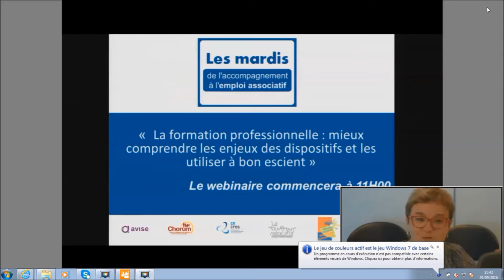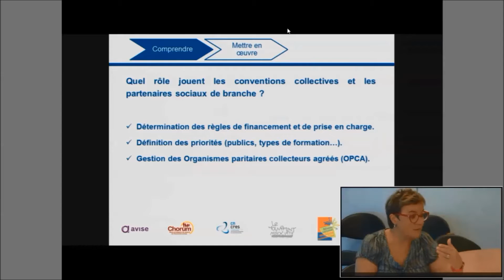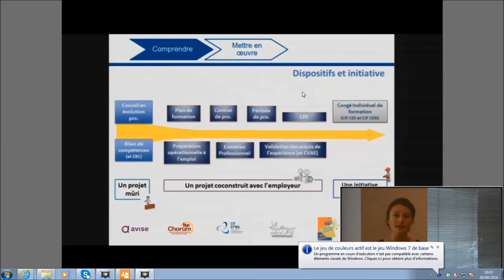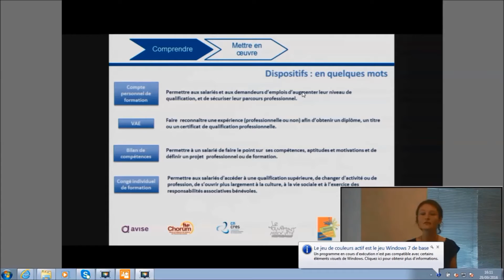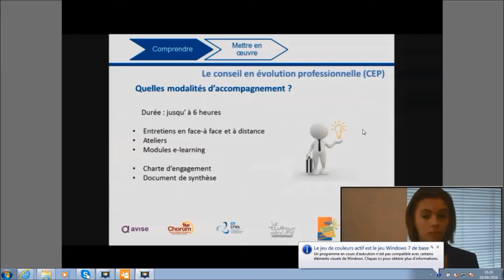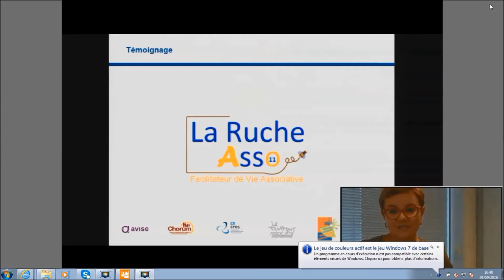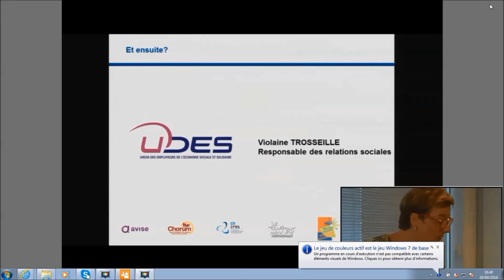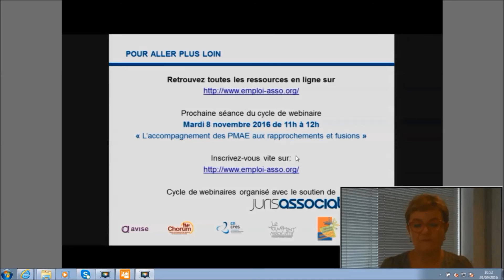Webinaire - La formation professionnelle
La réforme de la formation professionnelle, introduite par la loi du 5 mars 2014, a apporté des évolutions importantes aux dispositifs de formation et d’accompagnement que les associations et leurs salariés sont susceptibles de mobiliser, ainsi qu'à leurs financements : modification des taux de contribution, compte personnel de formation, conseil en évolution professionnelle, entretien professionnel...

Comment faire de ces nouveaux modes de fonctionnement un levier au service de la pérennité des emplois et des activités, de la montée en compétences des salariés et de la sécurisation des parcours professionnels ?

Webinaire organisé par le collectif PMAE et grâce à l'appui d'Uniformation sur le contenu et la technique.